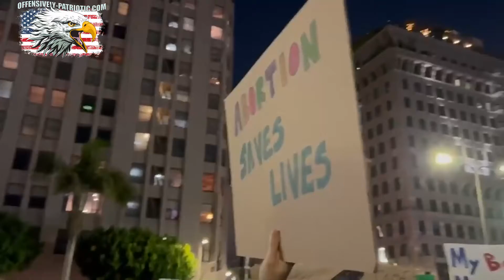Pro-Baby Killers Clash with LAPD Officers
The night the draft decision leaked, LA saw the pro-baby killers clash and attack police.